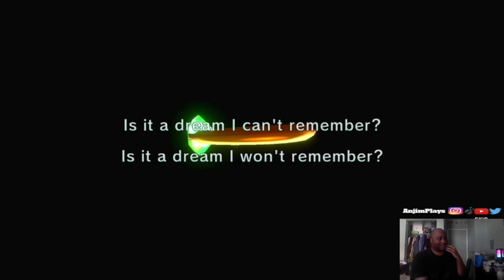Klonoa Phantasy Reverie Series | Ringing the Freaking Bell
I am diving in Klonoa Phanyasy Reverie Series (PS5). This is my first playtrough of Klonoa 2 Lunatea's Veil. He finds himself in Sea of Tears along the way. Klonoa meets a Lolo a priestess in training and her companion Popka. There is sone tutorials have to get through first. Check out this gameplayt and let's play.

Gamertag:
PSN: AnjimPlays